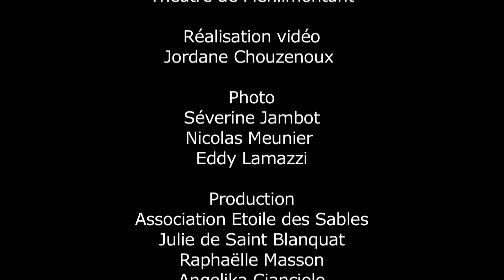LADY VAMP - Before World-Fusion Lab' - BellyFusions 2016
World-Fusion Lab' Before Party of the 8th edition (22January 2016).

opening night will be punctuated by our BellyFusions Revelations performances : dancers boldly experimenting the mixing of bellydance with new genres.

Before world-Fusion Lab' de la 8ème édition du festival BellyFusions (22 janvier 2016).

Soirée d'ouverture rythmée par les performances des « Révélations Bellyfusions »: danseurs expérimentant audacieusement les passerelles entre les danses orientales et d'autres disciplines artistiques.